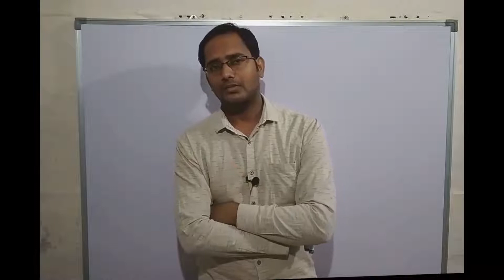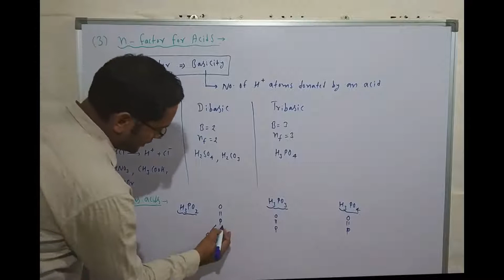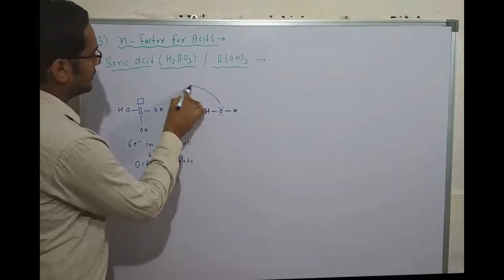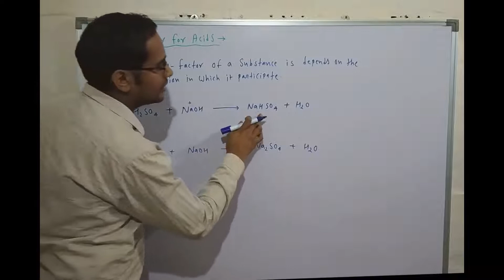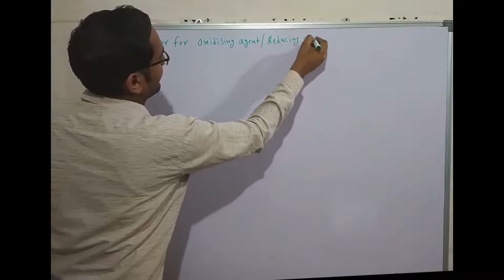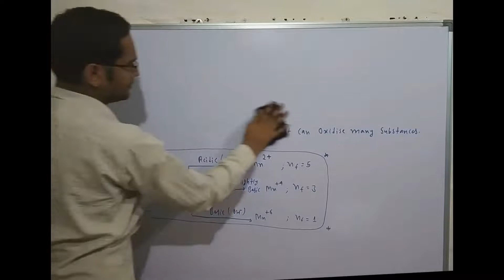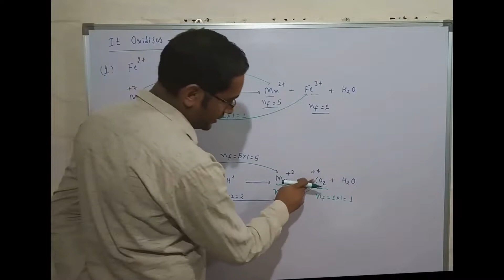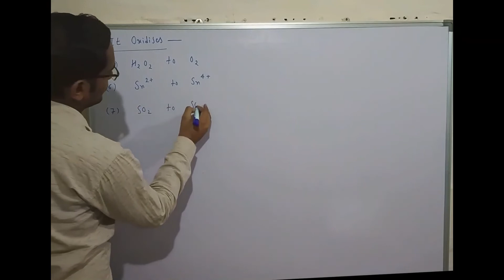Redox Reaction 05 How to find N-factor for acid and bases and for oxidising and Reducing agent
How to find N-factor for acid and bases...?
how to find N-factor for oxidising and Reducing agent... for IIT JEE MAIN and ADVANCE and NEET